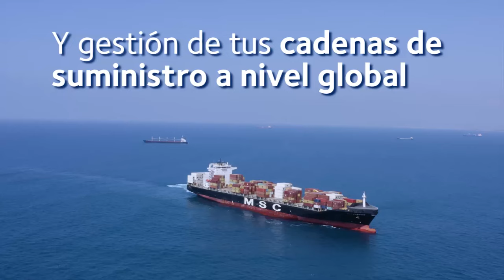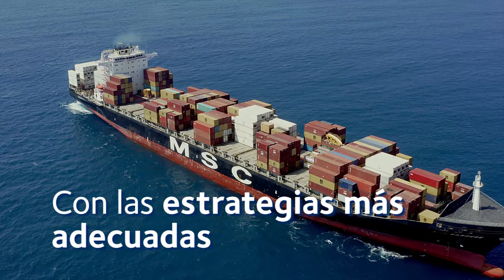DSV Costa Rica | Empresa de transporte de carga y logística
Conoce los servicios que ofrece DSV en Costa Rica para optimizar tu cadena logística. Si tu empresa necesita transporte de carga marítimo, aéreo o terrestre y soluciones logísticas o de agenciamiento aduanero, nosotros podemos ayudarte.